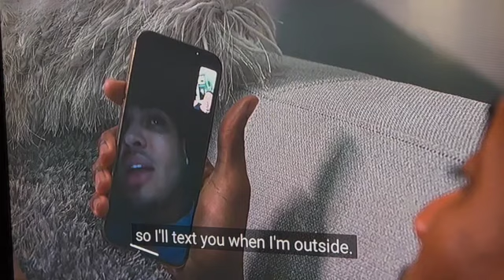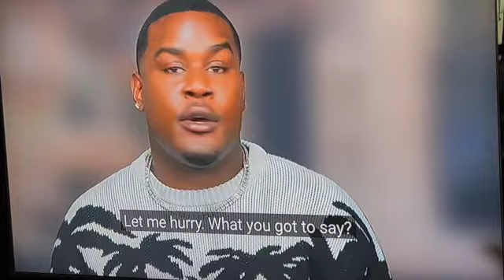So We Sneakin People Now???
We are discussing the details of Bad Boys Texas!!! Episode 2!!